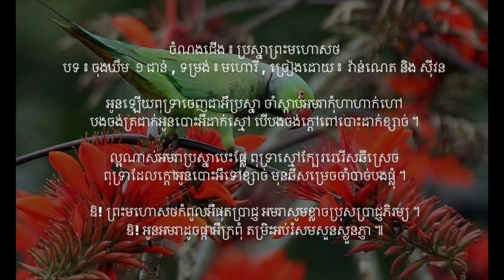ប្រស្នាព្រះមហោសថ ឬ ផ្ទះនៅឯណា - បទ ៖ ចុងឃឹម ១ ជាន់ - មហោរី | ណូយ វ៉ាន់ណេត និង ហ៊ឹម ស៊ីវន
ចំណងជើង ៖ ប្រស្នាព្រះមហោសថ ឬ ផ្ទះនៅឯណា
បទ ៖ ចុងឃឹម  ១ ជាន់ , ទម្រង់ ៖ មហោរី , ច្រៀងដោយ ៖  ណូយវ៉ាន់ណេត និង ហ៊ឹម ស៊ីវន

បងឈ្មោះមហោសថរាជបុុត្រអឺក្សត្រា ។ អូនឈ្មោះអមរាកូនមហាសេដ្ឋី
សាកល្បងលែងល្បែងសម្ញែងអឺប្រុសល្បី  តាមល្បិចល្បោយស្រីលៃលើកដំបូង ។

ផ្ទះនៅឯណាអមរាប្រាយប្រាប់ ប្រស្នាសាស័ព្ទអឺចាប់លើកដំបូង ។
ភ្នំទឹកខាងជើងភ្នំភ្លើងអឺខាងត្បូង សង់រាងដូចរោងដំបូងទីនោះ ។

ភ្នំទឹកខាងជើងឡើងទួលអឺកន្ត្រើយ ដើរកាត់លាត់សើយរួចហើយទើបហួស
ភ្នំភ្លើងខាងត្បូងសំយុងអឺយ៉ាងខ្ពស់ គឺផ្ការលួសអឺនោះក្រហមឆ្អៅ ។

អូនឡើយពុទ្រាចេញជាអឺប្រស្នា ចាំស្តាប់អមរាកុំហាហាក់ហៅ
បងចង់ត្រជាក់អូនបោះអឺដាក់ស្មៅ បើបងចង់ក្តៅពៅបោះដាក់ខ្សាច់ ។

ល្អណាស់អមរាប្រស្នាបេះផ្លែ ពុទ្រាស្មៅក្បែររេរើសឆីស្រេច
ពុទ្រាដែលក្តៅអូនបោះអឺទៅខ្សាច់ មុនឆីសម្រេចចាំបាច់បងផ្លុំ ។

ឱ! ព្រះមហោសថកំពូលអឺផុតប្រាជ្ញ អមរាសូមខ្លាចប្រុសប្រាជ្ញភិរម្យ ។
ឱ! អូនអមរាដូចផ្កាអឺក្រពុំ តម្រិះអប់រំសមសួនស្ងួនភ្ញា ៕